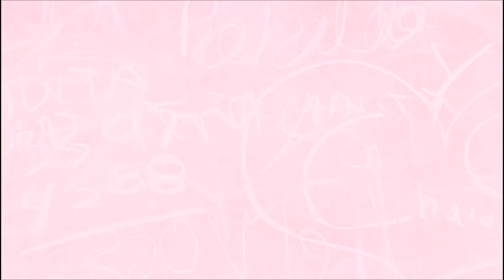Mini HAUL ➳ Primark, Kiabi & Hema